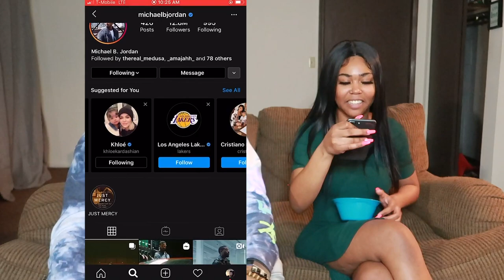SMASH OR PASS WITH MY COUSIN (THINGS GET NASTY)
★Snapchat ➤: NoShowOfficial

Category
Entertainment
License